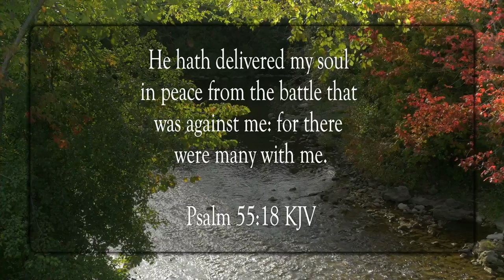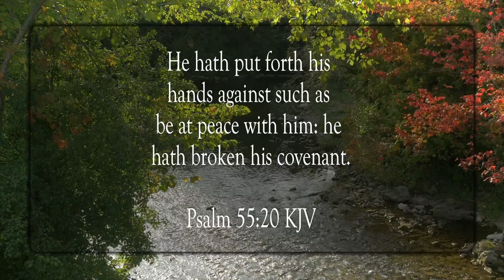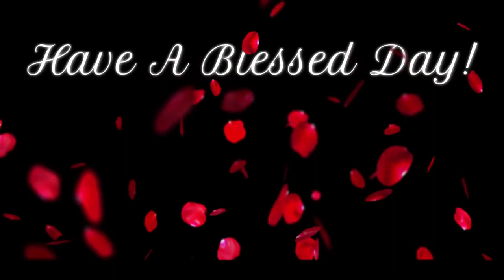Cast Your Burdens On The Lord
Scripture of the Day! Cast your burdens on the Lord!